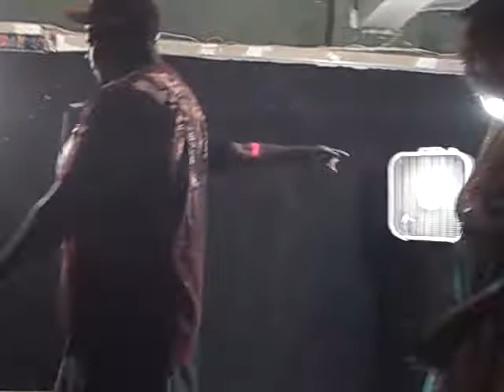Laugh Your A$$ Off Wednesdays 08-12-09